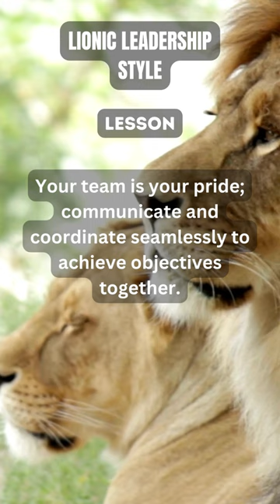"Jungle CEOs: Lion-Inspired Leadership for Modern Success 🌐💡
Embark on a wild journey as we explore the captivating world of lion leadership in this bite-sized YouTube short! 🌍🔍 Discover the unparalleled strategies employed by lions in the wild and uncover the invaluable lessons that can be applied to human leadership. From strategic coordination to patient persistence, these insights will transform the way you approach leadership.

Whether you're a seasoned leader or aspiring to be one, these lessons are universal and can elevate your leadership game to new heights. Join us for a wild ride as we draw parallels between the savannah and the boardroom!